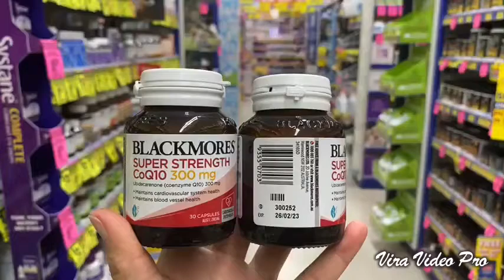Bổ tim Blackmores CoQ10 300 mg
Bổ tim Blackmores CoQ10 300mg 30 viên

 duy trì một trái tim khoẻ mạnh

🍃Giúp hỗ trợ hệ thống tim mạch khỏe mạnh và động mạch khỏe mạnh
🍃Giúp duy trì một trái tim khỏe mạnh
🍃Giúp bù lại mức CoQ10 có thể cạn kiệt theo tuổi
🍃Giúp ngăn chặn quá trình oxy hóa cholesterol LDL

✅Thành phần Thuốc bổ tim mạch Blackmores Super Strength CoQ10 300mg
ACTNG thành phần trên nang
Ubidecarenone (Coenzyme Q10) 300 mg
Không muối, men, gluten, lúa mì, dẫn chất sữa hoặc chất bảo quản. Không có thêm màu nhân tạo, hương vị hoặc chất làm ngọt.

Người lớn: 1 viên mỗi ngày